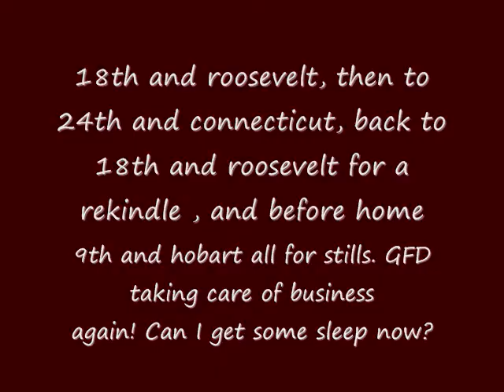Devils Night In Gary Indiana? 4 Fires In 3 Hours!!!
GFD definitely had their work cut out for them tonight, after the first still I tried to make lunches for the kids and another still came out at 24th and Connecticut. Just as I got the photos off the card came the rekindle at 18th and Roosevelt. On the way home came the tones for a still at 9th and Hobart which ended up being a house fire. Of course the FD got knocks on all the fires before I made it, but at least I made it!